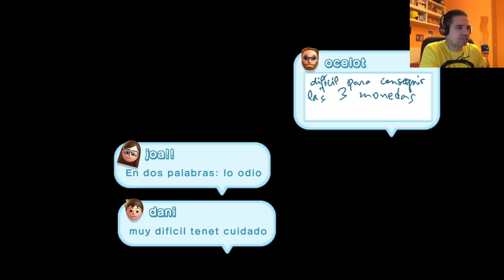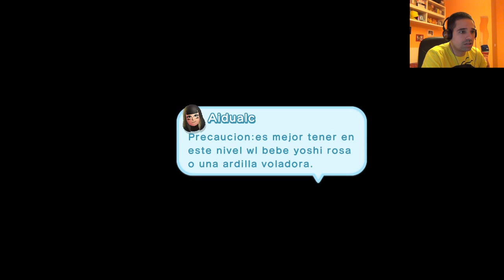New Super Mario Bros. U - Nintendo Wii U - Niveles olvidados #4